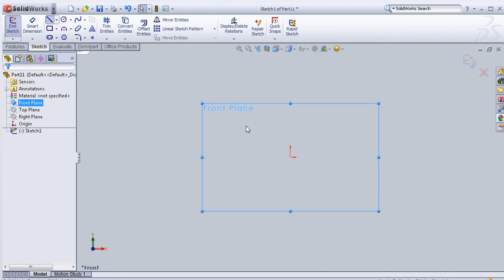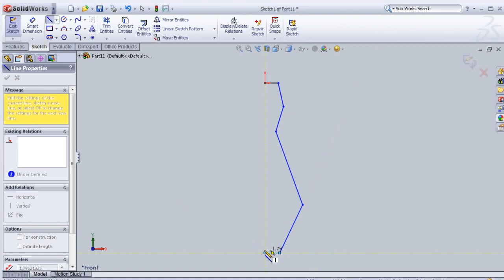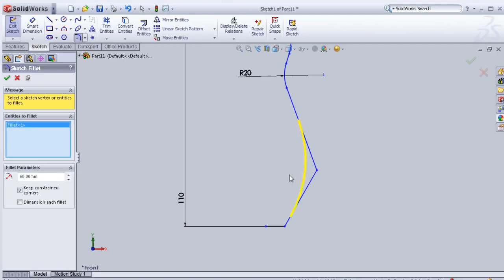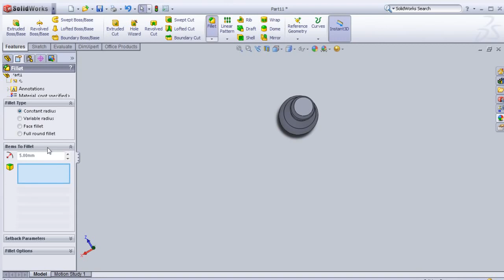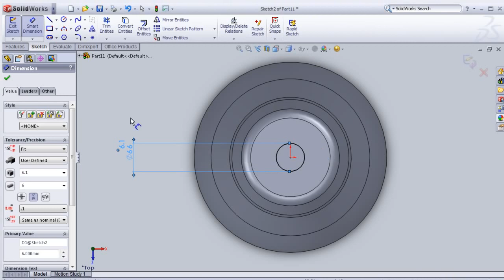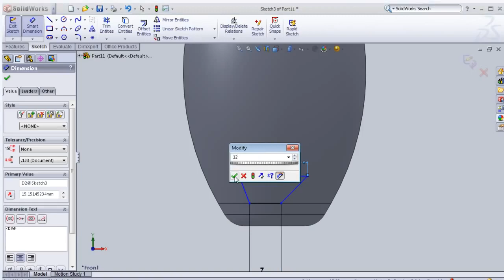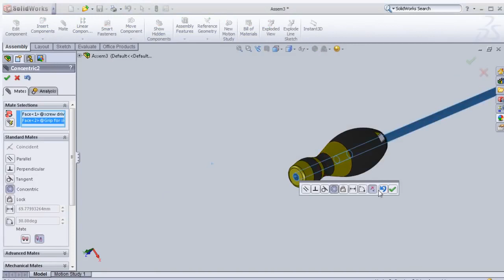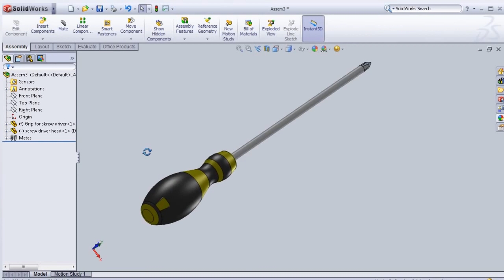SolidWorks P Tutorial #60 Screwdriver Hand Grip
this video shows how you can model screw driver hand grip in solidworks

subsribe for more projects